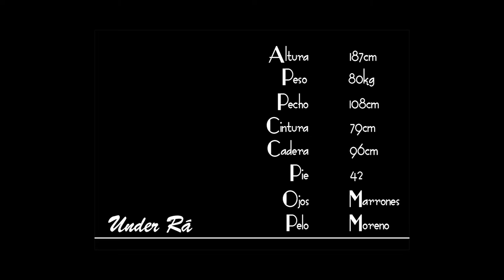Videobook "Under Rá"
Realización y Edición : Diego González

Modelo: Under Rá